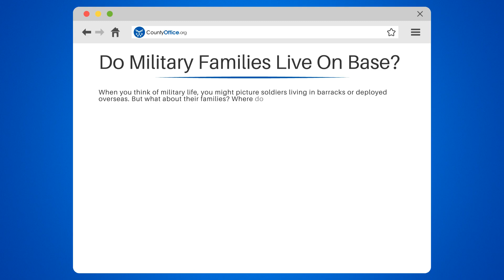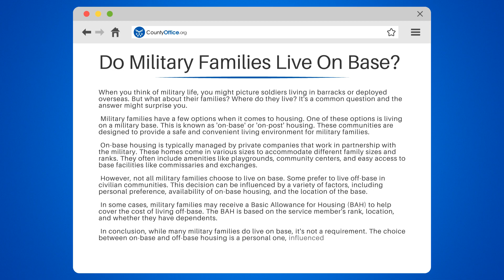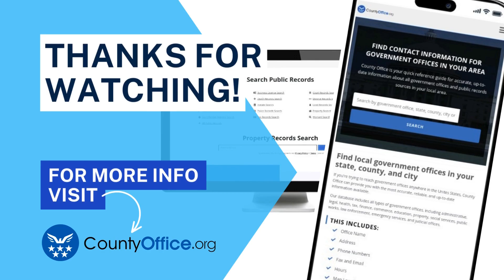Do Military Families Live On Base? - CountyOffice.org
Do Military Families Live On Base? Ever pondered about the living conditions of military families? In this enlightening video, we delve into the housing options available to military families, both on and off the base.

We begin by exploring 'on-base' or 'on-post' housing, a safe and convenient living environment designed specifically for military families. We discuss how these communities are managed, the types of homes available, and the amenities they offer.

But not all military families choose to live on base. We also look at why some prefer to live off-base in civilian communities, and the factors that influence this decision.

We also shed light on the Basic Allowance for Housing (BAH), a financial aid provided to military families living off-base. We explain how the BAH is calculated and how it helps cover the cost of living.

Whether you're a military family considering your housing options, or simply curious about military life, this video is a must-watch.